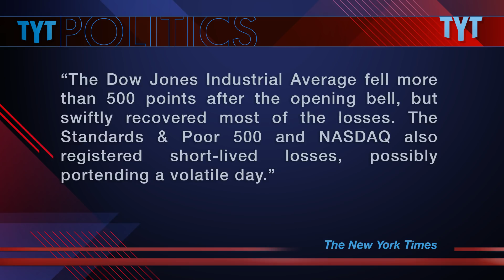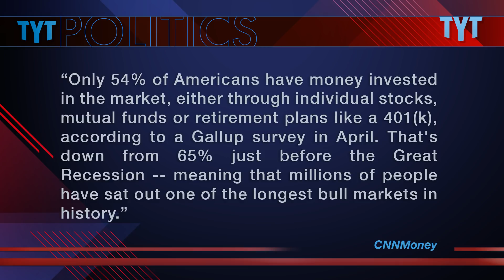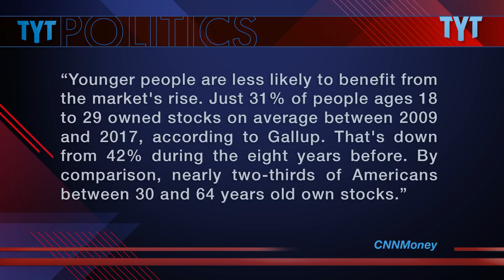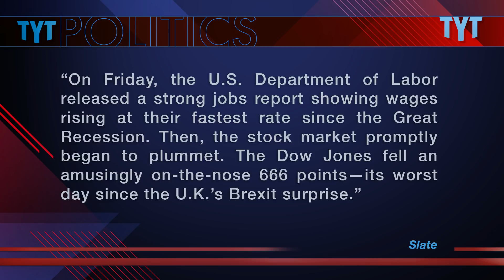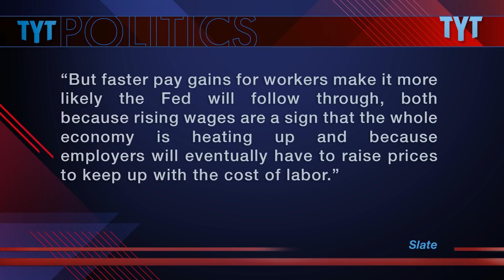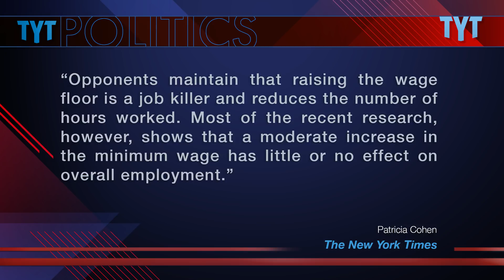The Stock Market Is NOT The Whole Economy!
TYT Politics’ Emma Vigeland discusses the volatile stock market, and how establishment politicians and media figures equate the stock market with the whole economy.